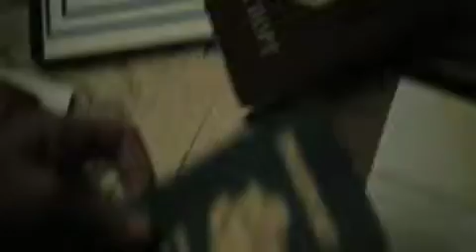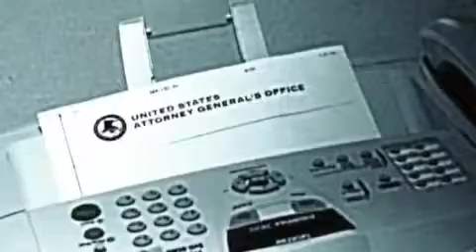Per Elisa Toffoli Ragnatela by NJ ScAlia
Parole: L. De Wacter - A. Tucci
Ad: D. Bognano